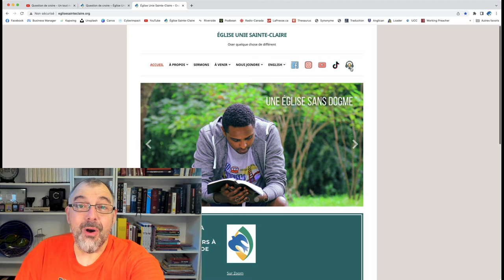Vie de pasteur - épisode 094 - 30 septembre 2022 - Un nouveau projet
L’église Sainte-Claire est une communauté de foi 100 % sur internet.  C’est un espace inclusif où les personnes de toutes origines, identités de genre et orientations affectives et sexuelles sont accueillies sans réserve.  C’est un rassemblement de gens ordinaires qui viennent avec leurs questions, leurs interrogations et leurs expériences de vie afin de tenter de trouver ensemble des réponses.  Ici, il n’y a pas de dogmes coulés dans le béton, pas de questions niaiseuses; il y a juste une invitation à garder un esprit ouvert.